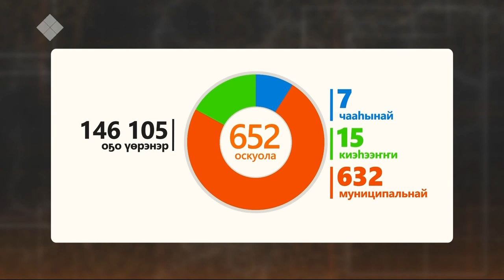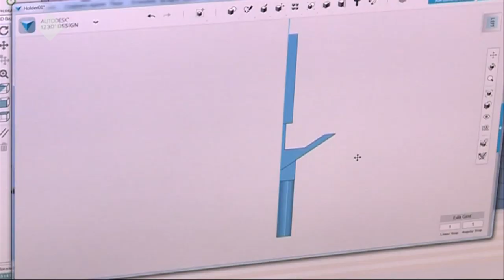Саха сиригэр үөрэх сайдыытын уонна кыһалҕатын туһунан - «Сэргээ» биэриигэ